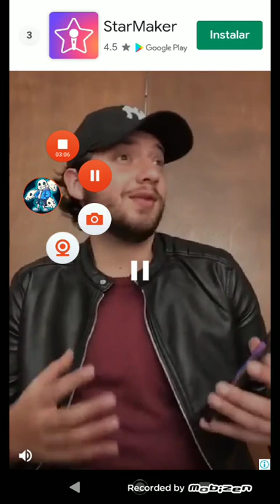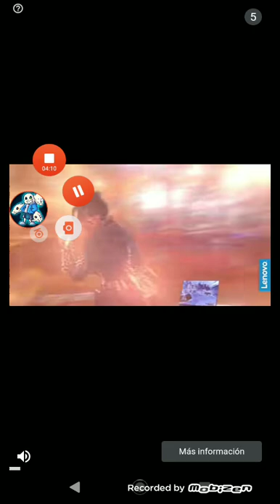A or ca o adivina la palabra